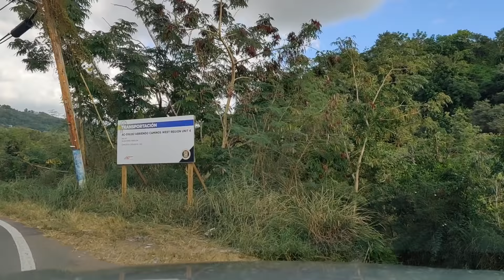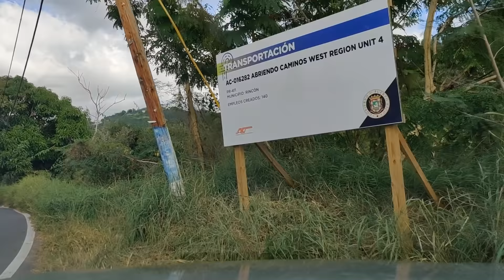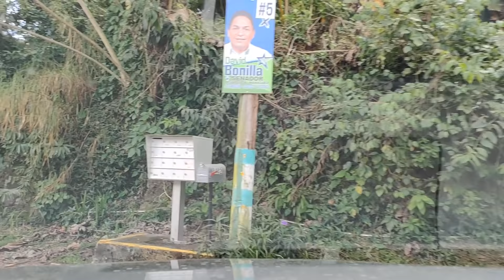El Ultimo Brinco en Rincon ,P.R..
Salto el Ultimo Brinco. Barrio Córcega de Rincon.